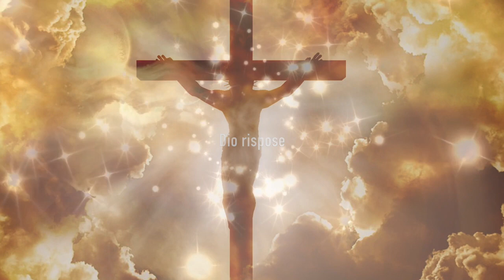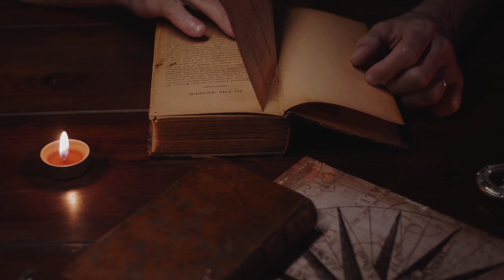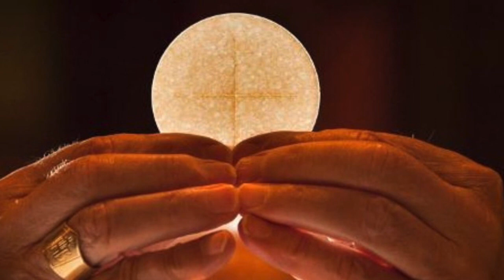Video Maddalena di Canossa